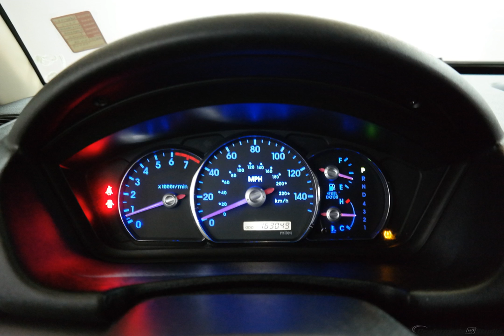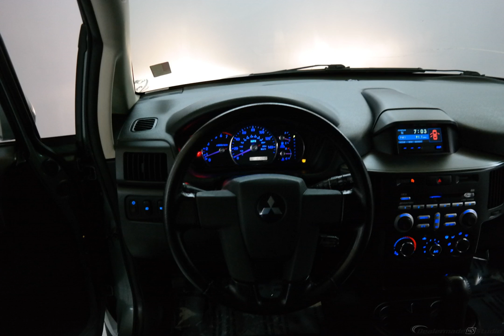2007 Satin Meisai Pearl Mitsubishi Endeavor 4D Sport Utility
Used 2007 Satin Meisai Pearl Mitsubishi Endeavor 4D Sport Utility SE Black
Satin Meisai Pearl 2007 Mitsubishi Endeavor SE FWD 4-Speed Automatic with Sportronic 3.8L V6 SMPI SOHC CLEAN CARFAX, LEATHER, PRICED TO SELL!!!.

Recent Arrival!